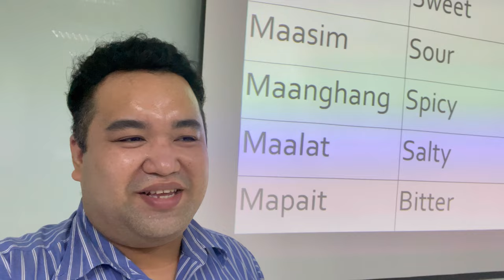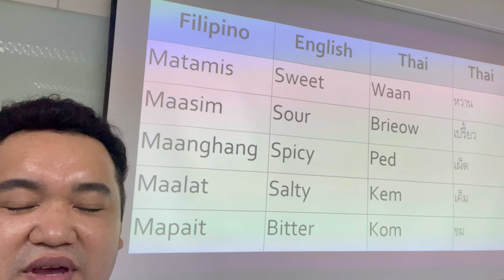THAI STUDENTS TRY FILIPINO SNACKS| Teaching Thai Students Some Tagalog Words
Hello my dear. so might as well let my Thai Students Try Filipino Snacks.
In this video I teach them FILIPINO Words about Basic Taste. Please watch kung magugustohan kaya nila? Ano yung pinakagusto nila?